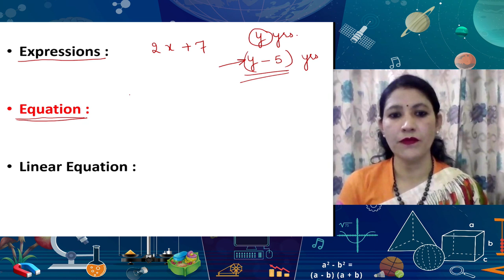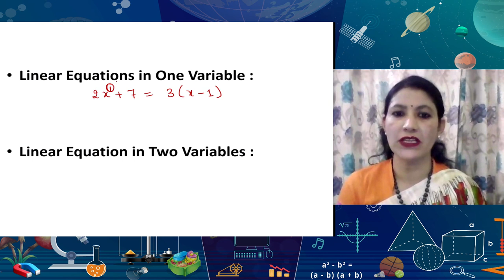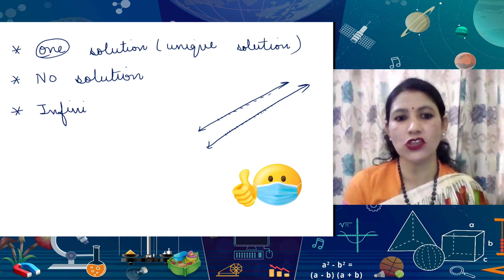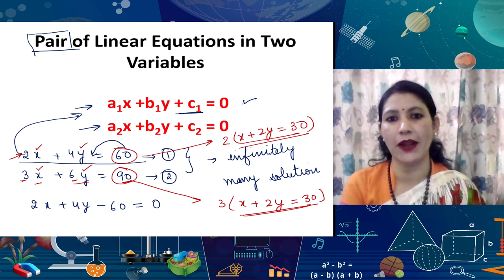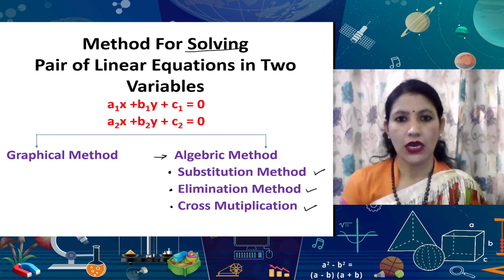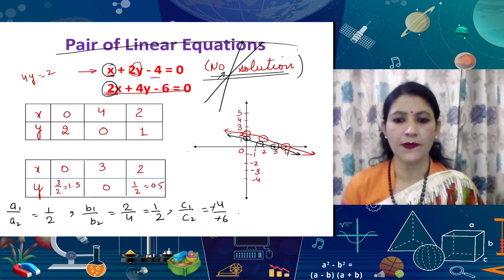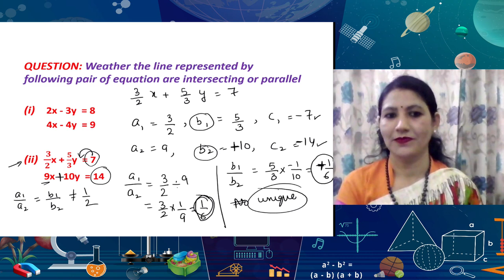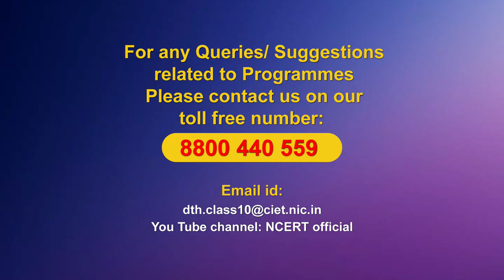Live Interactions on PMeVIDYA : Linear Equations in two variables-1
Linear Equations in two variables-1
Subject- Mathematics (Class: X)
PM eVIDYA

Sahyog Session
Mon-Fri                                             5-5.30pm

The programs can be viewed on:
1. DD Free dish channel #128
2. Zee Dish TV Channel #950
3. Tata Sky Channel #756
4. Airtel TV Channel #440
5. Videocon Channel #477
6. Jio TV App
7. ‘NCERT OFFICIAL’ YouTube Channel
3. SWAYAM Prabha App
4. ePathshala Kishore Manch App
5. Social Media Platforms of CIET & NCERT (YouTube, Facebook, Twitter, WhatsApp, Telegram)